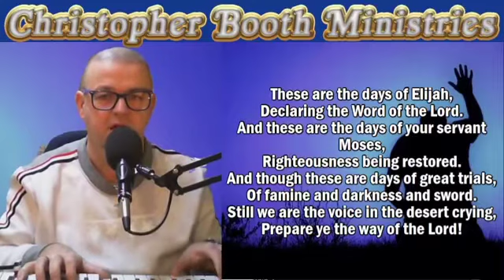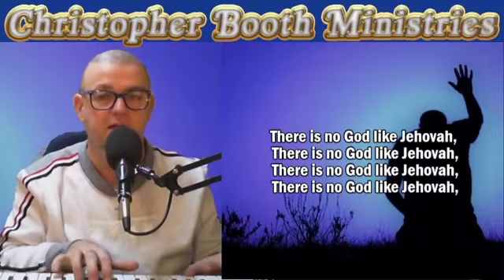Days of Elijah-Shine Jesus Shine-Mark-Kendrick-Christopher Booth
Days of Elijah-Shine Jesus Shine-Mark-Kendrick-Christopher Booth-24092021

G'day

We declare the Lord's greatness and Kingship through Praise and Worship.

"Yet you are holy, enthroned on the praises of Israel."

Psalms 24:7-10 MEV
"Lift up your heads, O you gates; and be lifted up, you everlasting doors, that the King of glory may enter. Who is this King of glory?
The Lord strong and mighty, the Lord mighty in battle.
Lift up your heads, O you gates; lift up, you everlasting doors, that the King of glory may enter. Who is He-this King of glory?
The Lord of Hosts, He is the King of glory. Selah"

Prayer for today:
Father
I open my heart to You. I worship You in Spirit and Truth, exalting You, enthroned You in my life and praise.
Break the oppressor's chains and open the prison doors for us as we worship and bring victory
Amen

In Your victory
Chris